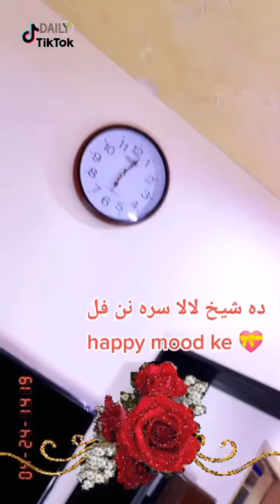Pashto best songs video on tiktok ❤️❤️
Pashto songs

tiktok videos

great songs

viral videos

Press the button below

thanku ❤️